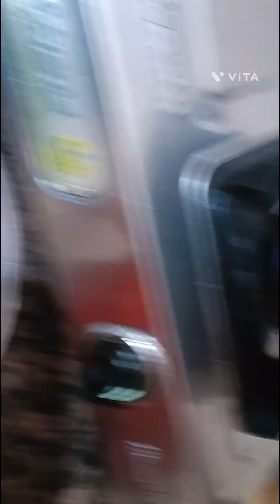बाहर वाली गुड पट्टी खाना भूल जाएंगे, घर पर बनाएं सिर्फ 5 मिनट में SS kitchen